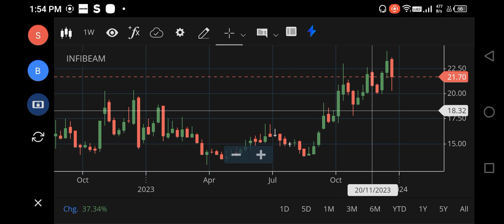INFIBEAM SHARE LATEST NEWS, INFIBEAM SHARE TARGET, INFIBEAM SHARE ANALYSIS, INFIBEAM SHARE PRICE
infibeam share,
infibeam share today news,
infibeam share tamil,
infibeam share today,
infibeam share analysis today,
infibeam share market,
infibeam avenues share market,
infibeam share news today,
news about infibeam share latest news,
infibeam share q1 results,
infibeam share q2 results,
infibeam share q2 results 2023,
infibeam news today,
infibeam stock advisor,
infibeam share tomorrow target,
infibeam share latest news telugu,
why infibeam share up today,
infibeam avenues,